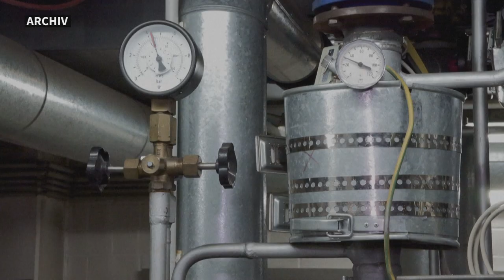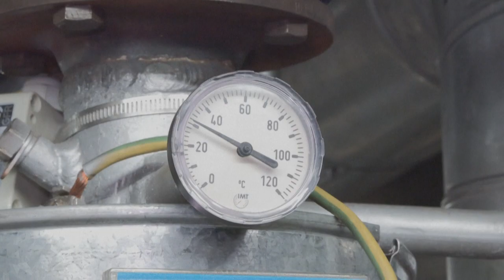Dekarbonisierung der Fernwärme soll zur Energiewende vorangetrieben werden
Auf Einladung des Bundeswirtschaftsministeriums sind in Berlin Expertinnen und Branchenvertreter zum sogenannten Fernwärmegipfel zusammengekommen. Die Verbraucherzentrale spricht von einem riesigen Potenzial, die Klimaschutzziele zu erreichen.